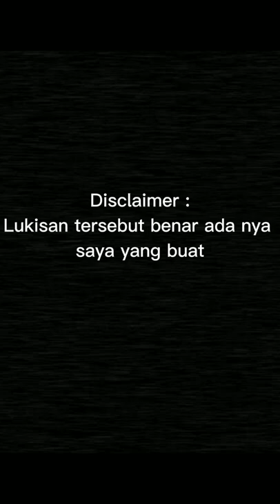Ujian Praktikum Seni Budaya : Lukisan bertajub Sunset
Haii semua nya, Perkenalkan nama Saya Muhammad Rafli Cahyadi dari XII IPS 1 nomor absen 25

sebelum nya saya mohon maaf kepada bapak dan ibu penguji materi atas video yang saya uplod ini